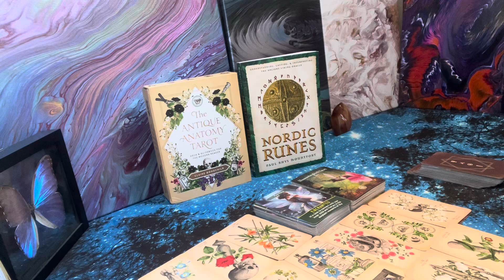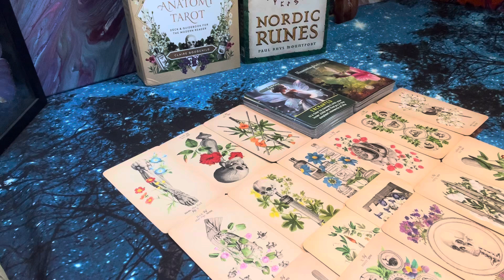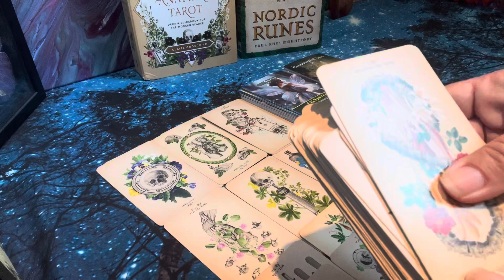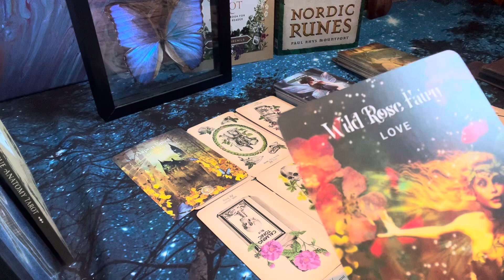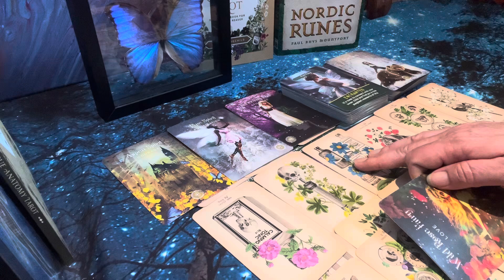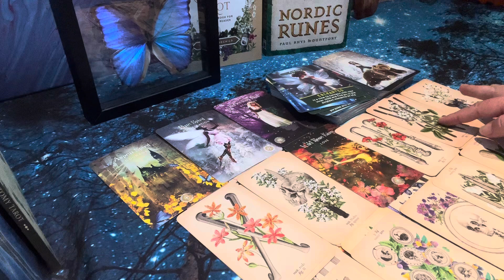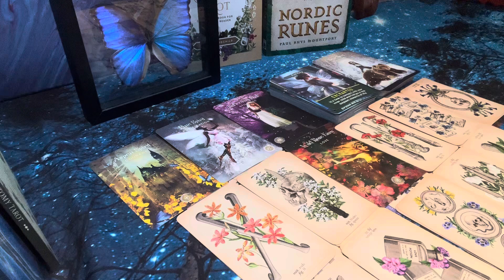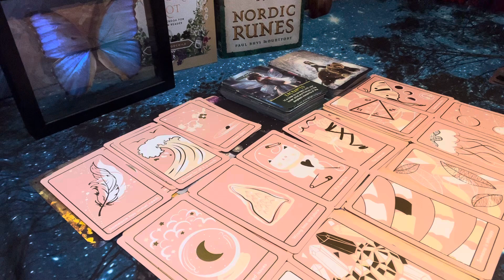Leo ♌️ 2nd Half End of July Monthly messages- Tarot & Relationship reading 🎁 💝